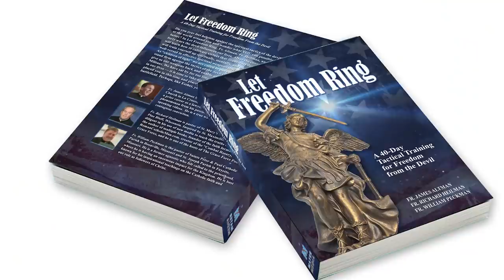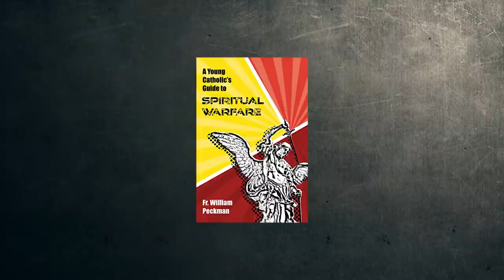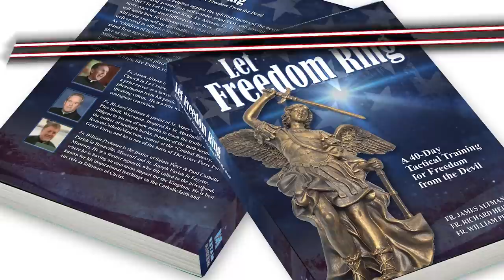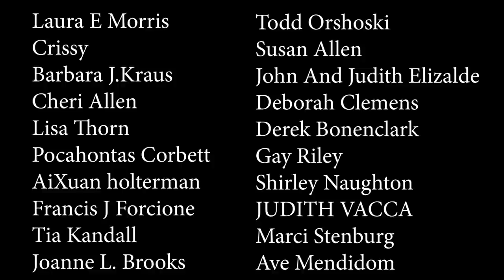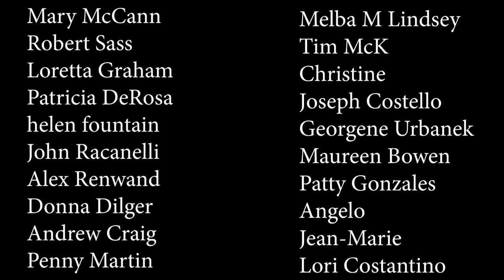A Young Catholic's Guide To Spiritual Warfare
Fr Bill Peckman talks about the importance of a young Catholic understanding and engaging in spiritual warfare and the parent's job to train a child up in this vital area of life.
The Book: A Young Catholic's Guide To Spiritual Warfare:
Father Ripperger's Deliverance Prayers: For Use by the Laity
Battle Ready Emergency Preparedness Course:
Be prepared to Care for and Protect your Family in times of Natural Disasters, Emergencies, Civil Unrest, Economic Collapse, and More - All in Line with Catholic Church Teaching.